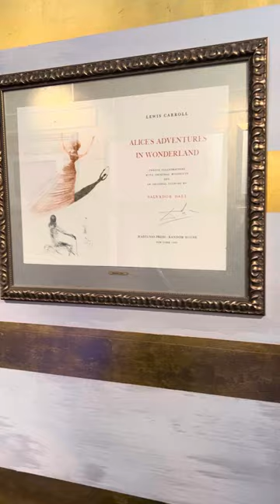Salvador Dali exhibit